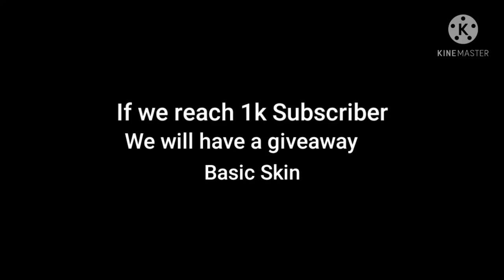#01 Master to Mythic Masha Gameplay🔥| MLBB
Road to Mythic Masha